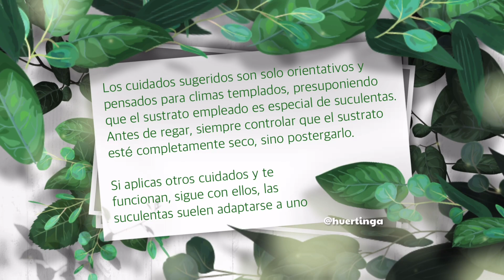SEDUM ANGLICUM | Vermicularia Inglesa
Todo sobre los cuidados, sugerencias de riego, reposo, iluminación, como reproducir y más del Sedum anglicum, también conocido como Vermicularia Inglesa (English Stonecrop)